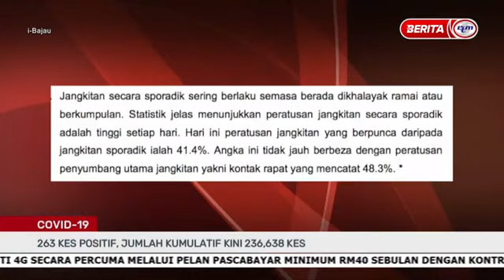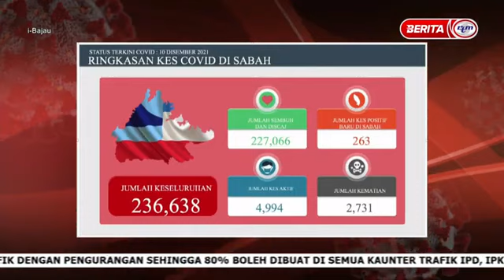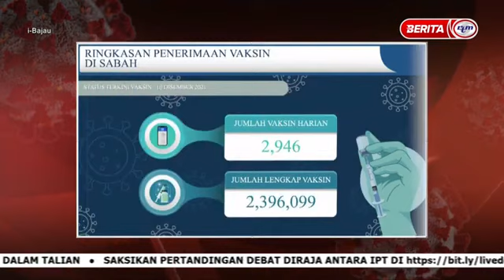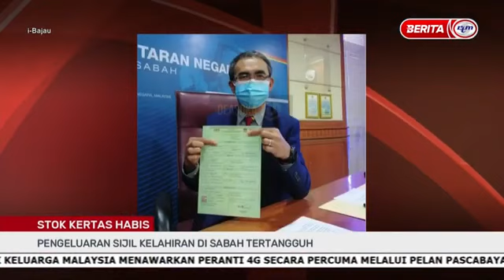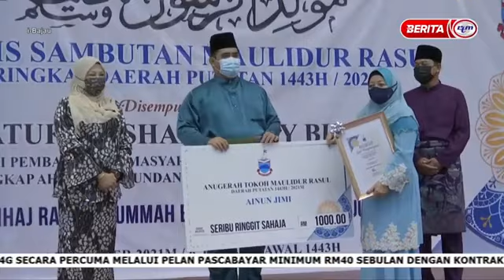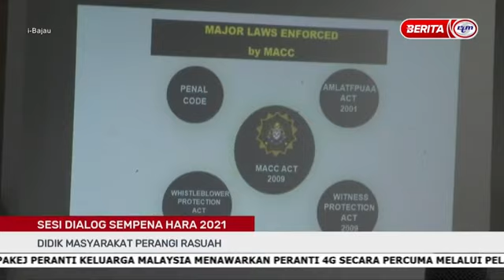11 DIS 2021 - I-BAJAU